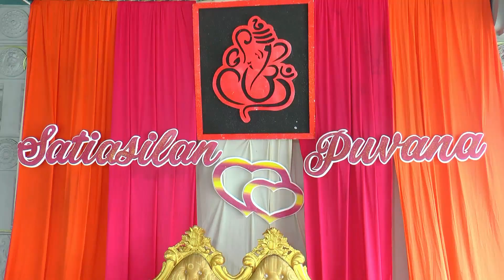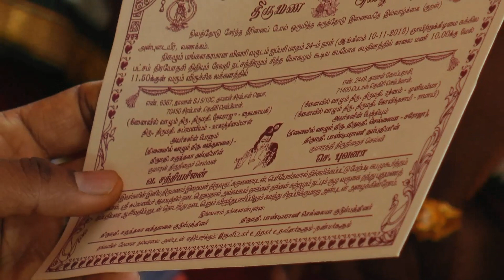Malaysian Indian Wedding Higlights Of Satiasilan and Puwana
Song Creadit- Snehithane Cover (Alaipayuthe) - Masala Coffee
Location : Sri Subramaniyar Temple, Rembau, Negeri Sembilan
Bride Saree : Pattushastra Boutique PJ
Make Up Artis : Maanssi Bridal Beauty & Creation
Photographer/ Videographer : Mr. Sunthram (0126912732)
Catering : Bidara Catering Seremban